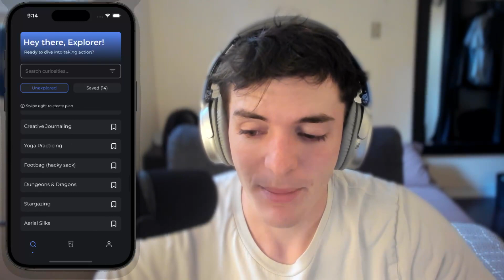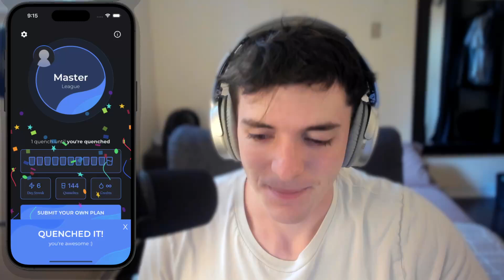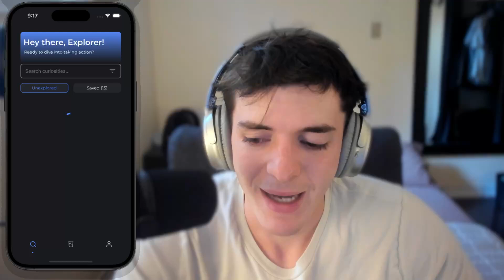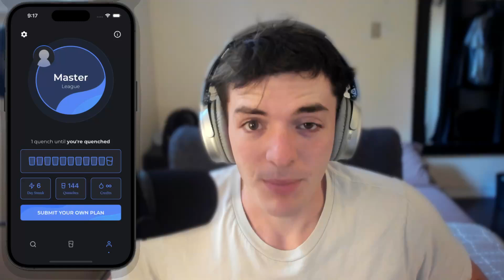I'm making an app to END DOOMSCROLLING (day 337, build log)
Replace endless scrolling with purposeful action:
(the app im making called Curiosity Quench)